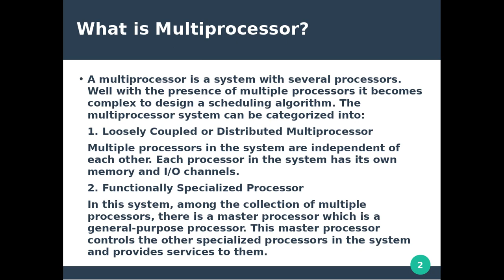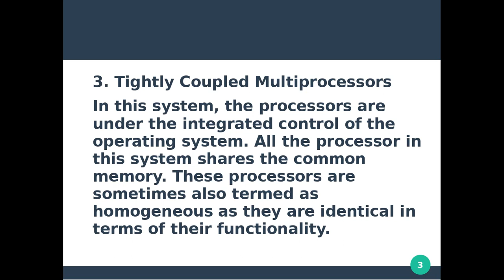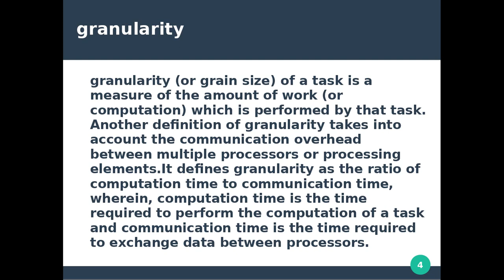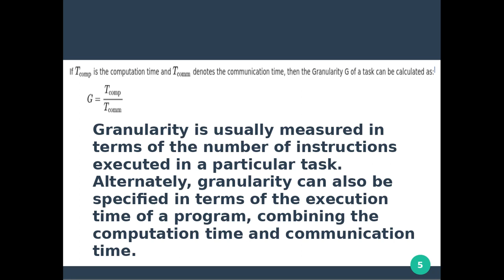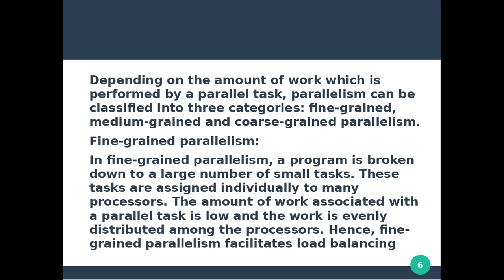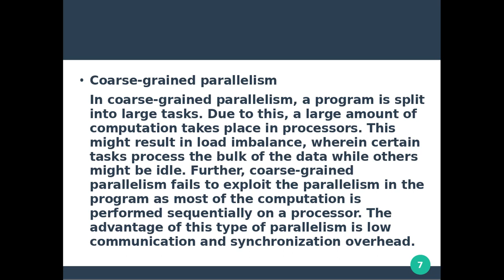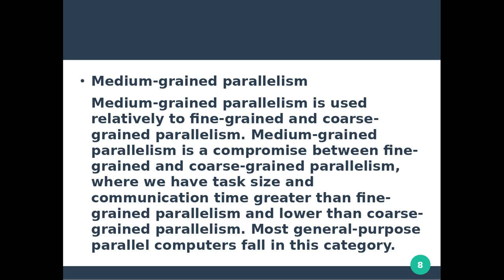multiprocessor scheduling | Classification of multiprocessor | granularity and parallelism|Malayalam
OPERATING SYSTEM : Multi Processor Scheduling (part 2)
Topics Discussed:
1)Classification of multiprocessor
2)Granularity and parallelism